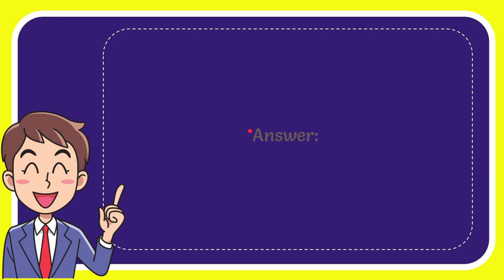What Hungarian street food is a must-try at Budapest’s Great Market Hall?